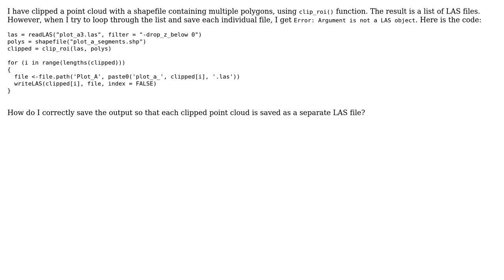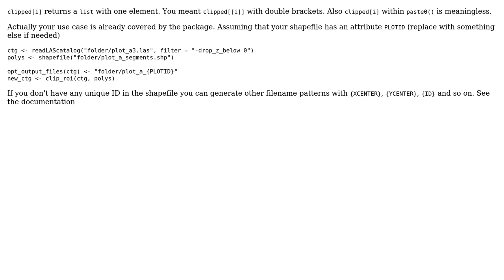GIS: lidR: Save LAS files from a clip_roi list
With thanks & praise to God, and with thanks to the many people who have made this project possible! | Content (except music & images) licensed under CC BY-SA | Music | Images & others | With thanks to user JRR user Aleksandra Zaforemska and the Stack Exchange Network Trademarks are property of their respective owners. You are responsible for your own actions.